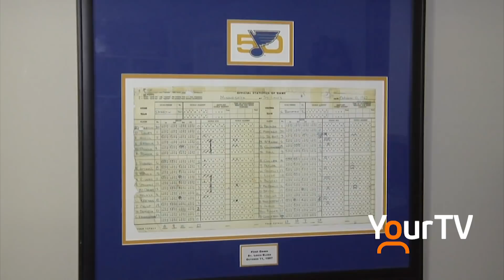KEENAN CELEBRATES BLUES CUP WIN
After 49 long years Larry Keenan gets to celebrate his old team, the St Louis Blues, knocking off the Boston Bruins in the Stanley Cup Final.
 In 1970 Keenan was on the ice when the Bruins and Bobby Orr beat his Blues to win the Stanley Cup.